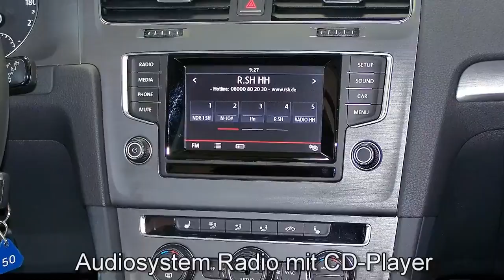Volkswagen Golf VII schw Autohaus Czychy